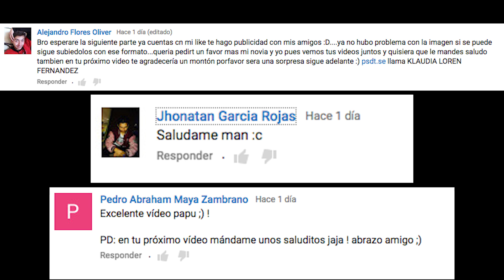La Historia de Resident Evil - Damnation (Pt. 12)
En este 12º video te cuento la historia de los juegos de Resident Evil. Donde hablaré de otra película animada, Resident Evil Damnation.

Puedes dejar tus dudas en los comentarios.